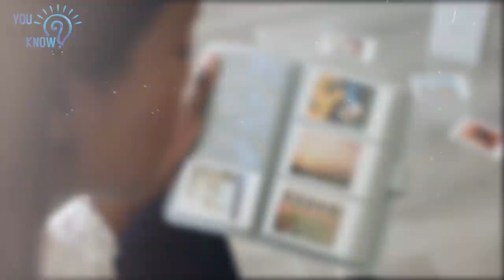Mom Looks At Vacation Photos And Spots Something Creepy Lurking In The Background